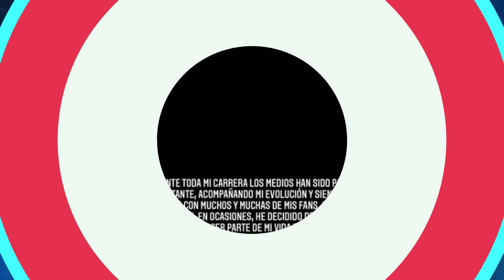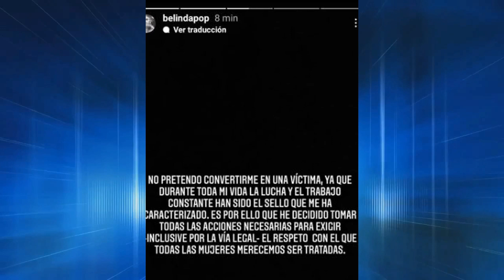Belinda pidió que paren las calumnias sobre su ruptura con Nodal